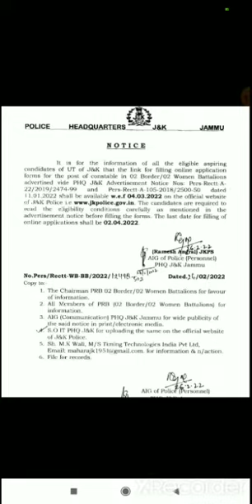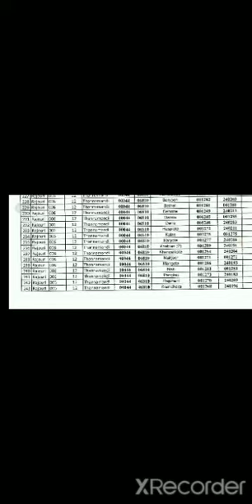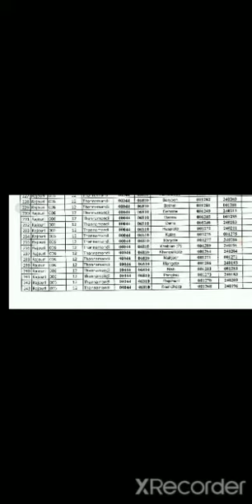Jk Police border battalion online form start ||District:Rajouri 10km Under LoC